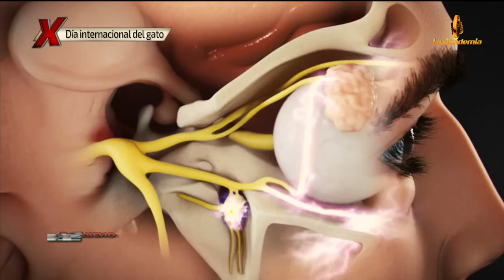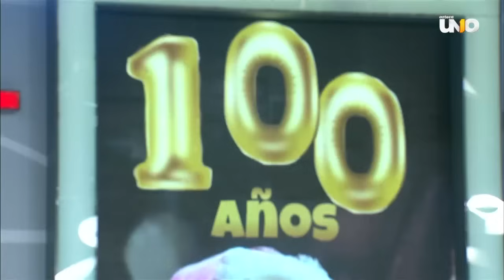Impactantes colisiones, entrevistas y mucho más... ¡Semana extrema! | Al Extremo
La Semana extrema se vivió al máximo con reportajes impactantes, los mejores chistes y entrevistas exclusivas. ¡A goozar con lo mejor de... ¡Al Extremo!